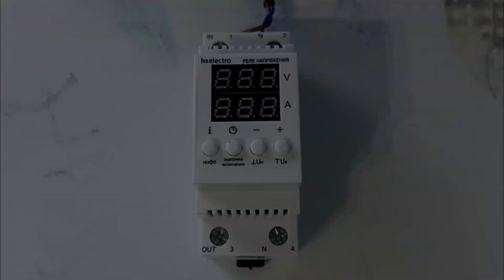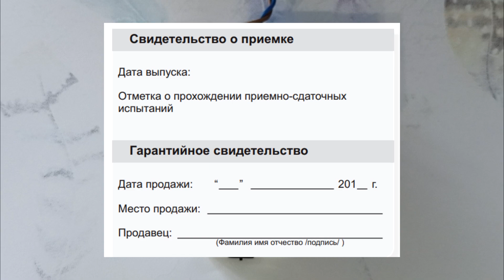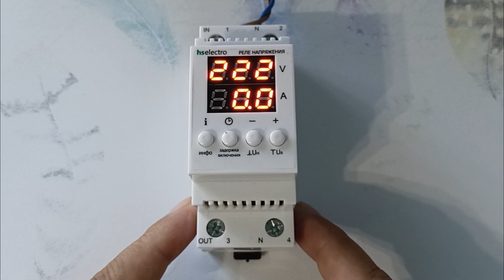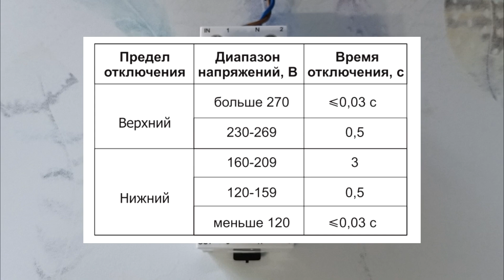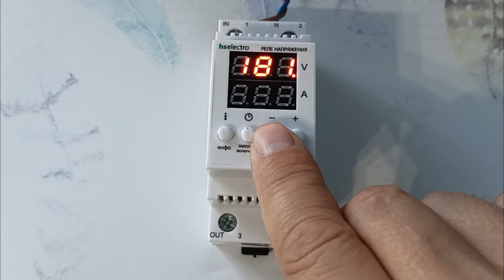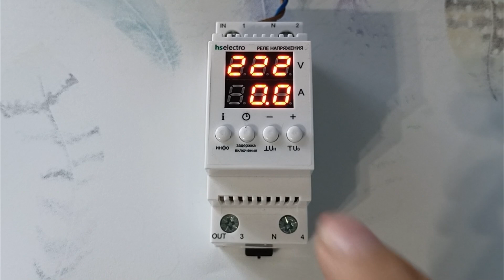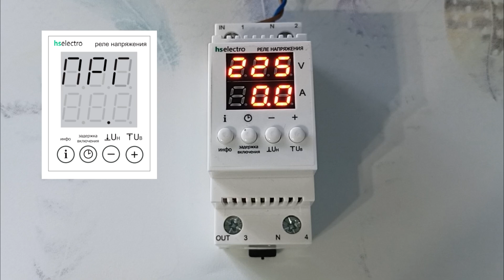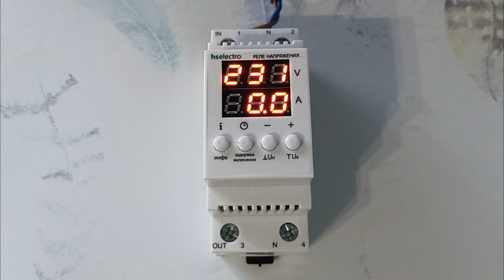Реле напряжения HT2-63c с защитой по току. Реле контроля напряжения. Защита от перенапряжения.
Разберем однофазное реле напряжения HT2-63c с защитой по току от компании hs-electro. Данное реле контроля напряжения обеспечивает следующее: защита от перенапряжения, защита от пониженного напряжения, защита от превышения тока. Это реле напряжения на
дин рейку и занимает 2 посадочных места. Имеет 2 светодиодных индикатора, показывающих напряжение и потребляемый ток.

Приборы, которыми я пользуюсь:
- Токовые клещи для замера тока утечки.

- Однофазное реле, трехфазное реле или стабилизатор.

00:00​ - Однофазное реле напряжения HT2-63c от компании hs-electro с защитой по току.
00:38 - Подключение реле напряжения к сети.
00:52​ - Защита от скачков напряжения и тока.
01:27 - Место установки реле напряжения HT2-63c.
01:52​ - Гарантийный срок эксплуатации реле напряжения.
02:02​ - Максимальное напряжение на входе реле напряжения.
02:12​ - Токовая нагрузка реле напряжения.
02:21​ - Диапазон регулировки защиты по напряжению.
02:35​ - Защита от превышения тока.
02:51​ - Время защиты реле по напряжению.
03:14​ - Схема подключения реле напряжения.
03:35​ - Настройка нижнего порога защиты по напряжению.
04:12​ - Настройка верхнего порога защиты по напряжению и защиты по току.
05:34​ - Настройка задержки включения при срабатывании по напряжению и току.
07:21​ - Проверка причины последнего срабатывания защиты
07:35​ - Корректировка показаний вольтметра.
07:49 - Поддержите видео о реле напряжения лайком, репостом и комментарием.